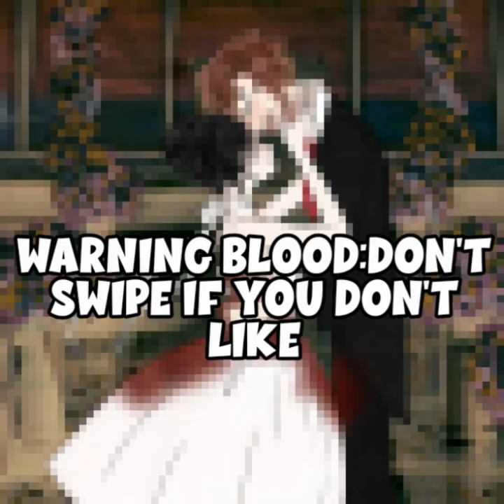Alexander x Isabella (Gore Warning⚠️) [SpeedPaint]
Song - Enamorado by Alexander Stewart